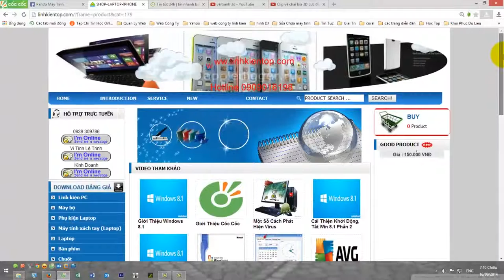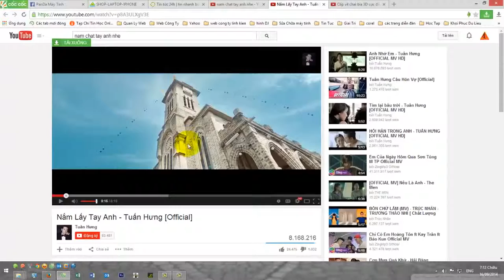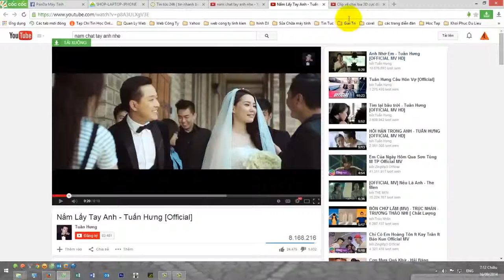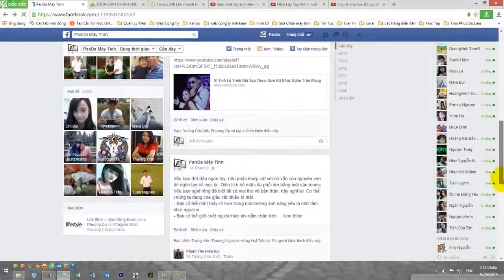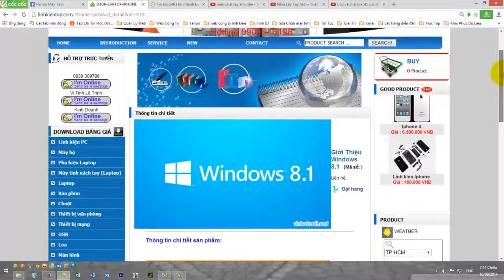Up Xem Video Đẹp Hơn Trên Youtube Và Facebook